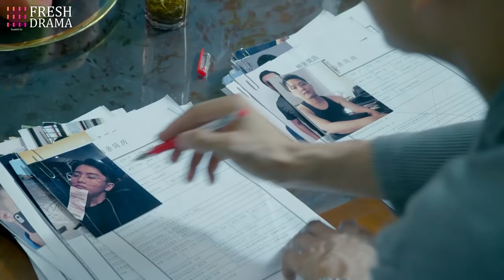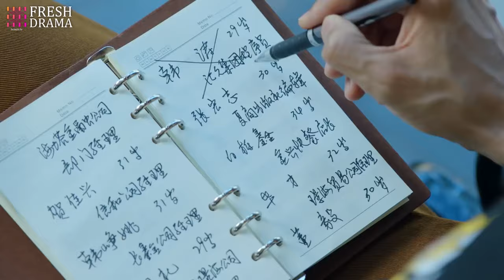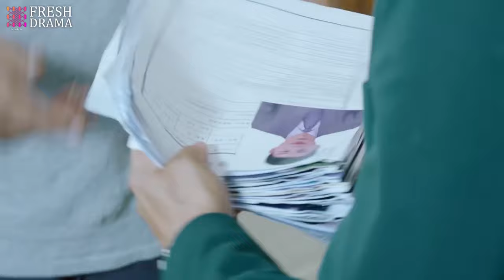CEO's Secret Wife💝EP08 | yangyang zhaolusi xiaozhan | Pregnant girl escaped and met the CEO❤️‍🩹